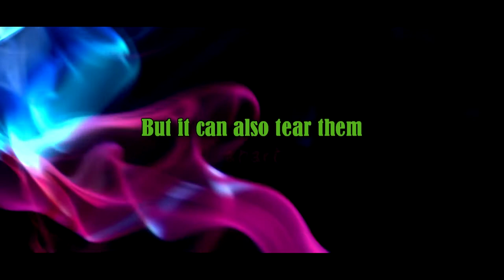The Howlers Movie Trailer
They are here. They've always been. And they control our world.

This has been a long, continuing "gag" on my channel and it all began with my best friend. We created an extremely detailed story connecting many things. We want to make it a book someday. I wanted to make this mainly because the song fit. I hope you enjoyed it as much as I did making it.